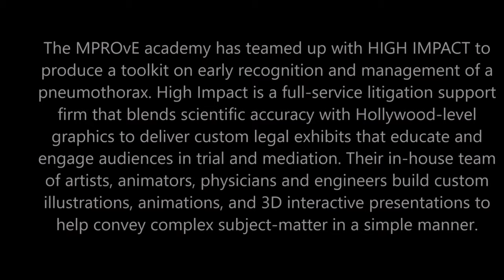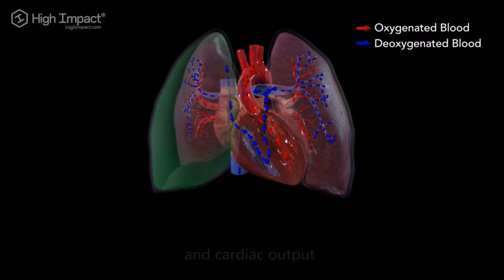Pneumothorax Early Diagnosis and Management Clinical Diagnosis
This video series is part of a quality improvement educational initiative to train personnel looking after babies. The series covers Neonatal Pneumothorax.
The MPROvE academy has used videos from HIGH IMPACT to produce a toolkit on early recognition and management of a pneumothorax. High Impact is a full-service litigation support firm that blends scientific accuracy with Hollywood-level graphics to deliver custom legal exhibits that educate and engage audiences.   Their in-house team of artists, animators, physicians and engineers build custom illustrations, animations, and 3D interactive presentations to help convey complex subject-matter. We would like to thank and acknowledge their contribution.
We would also like to acknowledge for the music in this video.

Medicine is a constantly evolving as are procedural skills training
methods and processes.  Viewers of this video are advised to review the most up-to date recommendations on diagnosis and management of neonatal pneumothorax, neonatal thoracentesis and chest drain insertion. Please also note there are differences between neonatal, paediatric, and adult practice. This video does not intend to address or bridge the nuances and differences between practice in the specialties mentioned. There must be mutual respect of different methods of practice which satisfy norms but may be different and  within acceptable norms of practice. It is also recommended that viewers are up-to date with the most current evidence for indications and complications of chest drain insertion in neonates alongside thoracentesis. Watching this video does not confer skills or competencies in the procedure. This video is copyright and intended by use of a trained facilitator as part of the MPROvE programme for the purposes of education and simulated practice. Use by any other individual and institute is at there clinical discretion and responsibility. This video has been produced and edited by Dr Alok Sharma. Parental consent has been obtained for all the images and videos used in making this MPROvE video.